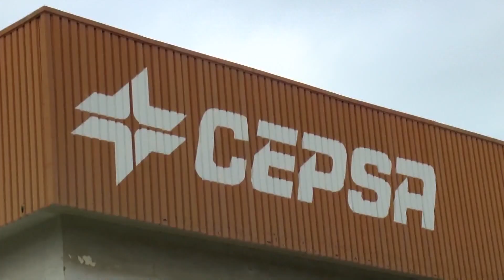Cepsa invierte 42 millones en 2023 para mejorar la gestión ambiental en el Campo de Gibraltar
Cepsa invierte 42 millones de euros en 2023 para mejorar la gestión ambiental en sus plantas del Campo de Gibraltar. El Parque Energético de San Roque ha logrado reducir en un 5,3% su consumo de agua respecto al año anterior. La declaración ambiental EMAS, de carácter voluntario, muestra el compromiso de la compañía con la transparencia, la innovación y la responsabilidad con el territorio.